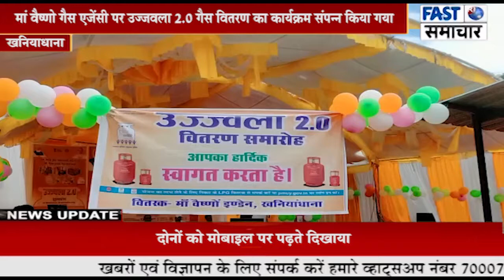प्रधानमंत्री उज्जवला योजना 2.0 गैससिलेंडर वितरण कार्यक्रम संपन्न